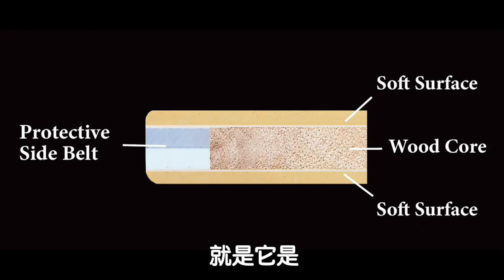最保護刀具和手碗的砧板｜新手砧板選購指南｜抗菌、不易變形、還能進洗碗機｜長谷川砧板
砧板這裡買

餐飲顧問
菜單設計

waybackfrommars